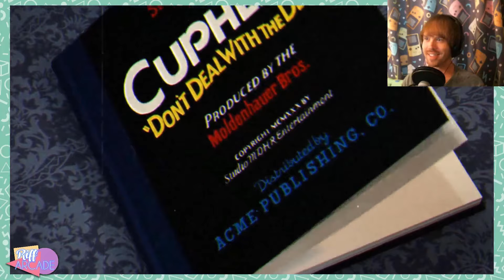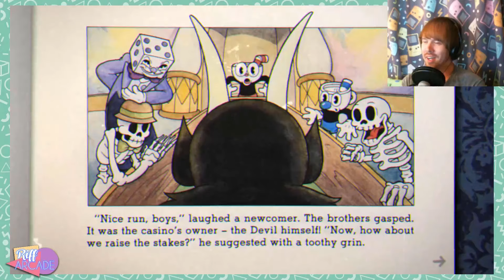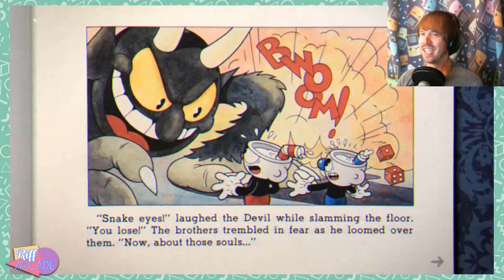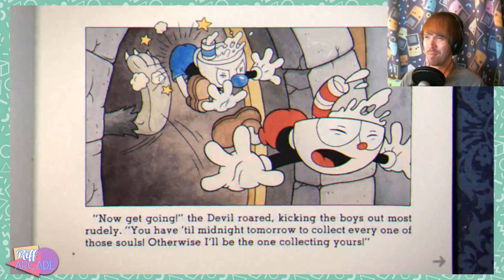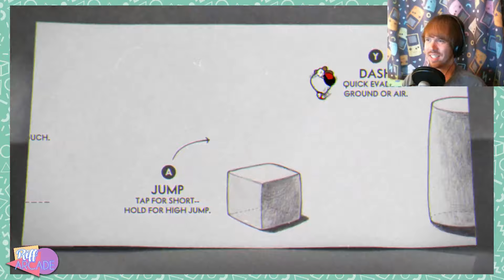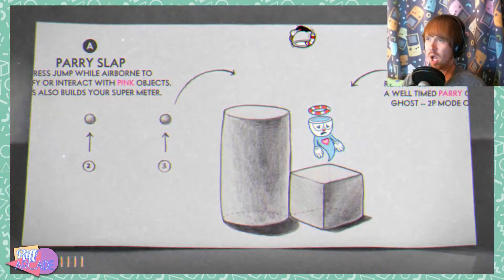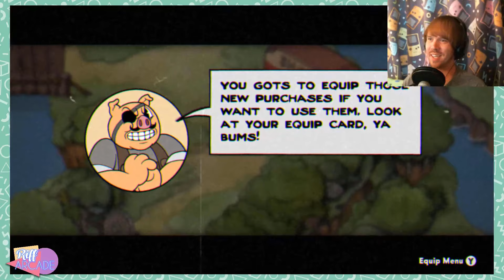Cuphead - Part 1: Runnin' With the Devil - Guest Riff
Join Josh and Butts and Robert as they-wait, Robert? Who's this guy? What new shenanigans are these?

Live Streams every Thursday at 8 pm EST!

Riff Arcade's graphic designer is also drawing a web comic!